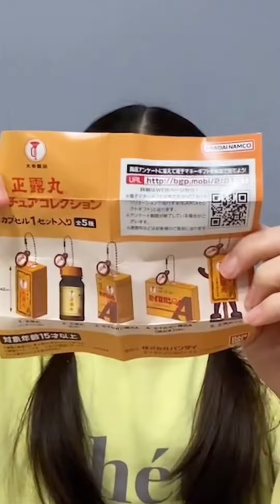【小学生女子が挑戦👧】SNSで話題の正露丸ガチャはどんな物⁇【渋谷原宿Kawaii】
変わったガチャガチャをしてきました💊
お薬の正露丸のガチャガチャが面白そうだったのでチャレンジしました😊

本物そっくりでビックリしました😆

YouTubeの動画で開封動画もアップしているので良かったら見てください😉

ーーー
Hello✋

I've been playing strange gacha gacha 💊
I took on the challenge because the medicine Seiromaru's clatter sounded interesting 😊

I was surprised that it looked just like the real thing😆

The unboxing video is also uploaded on YouTube, so please watch it if you like 😉